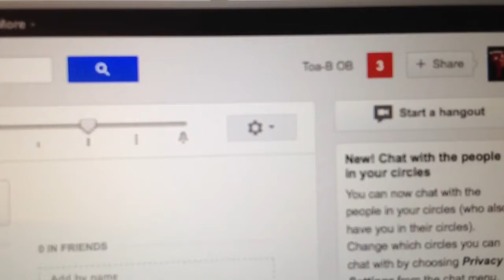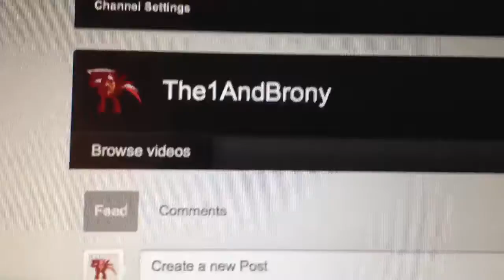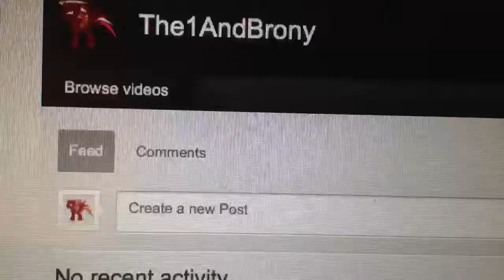The1AndBrony Needs Your Help